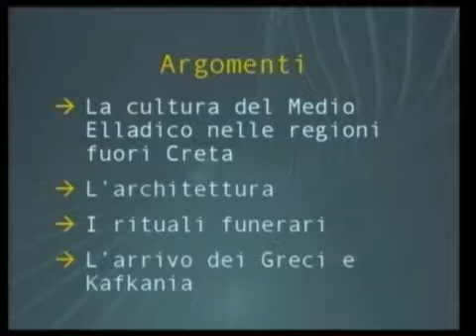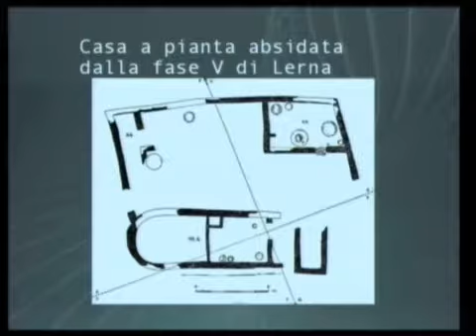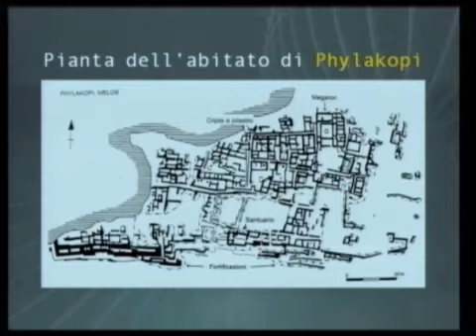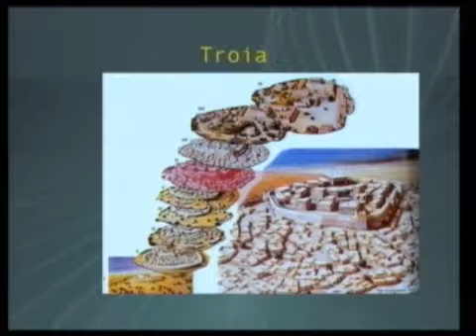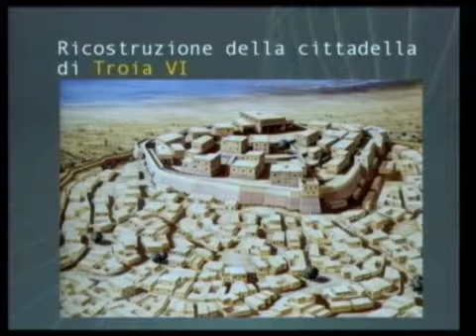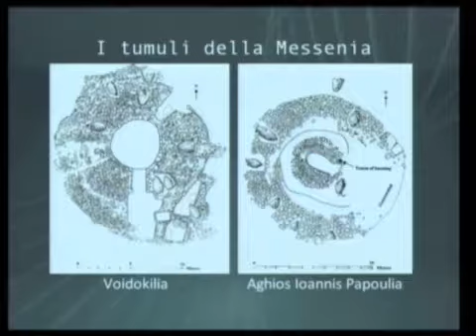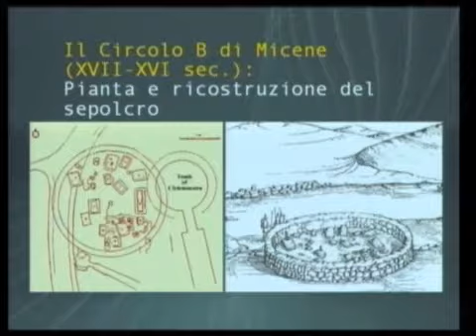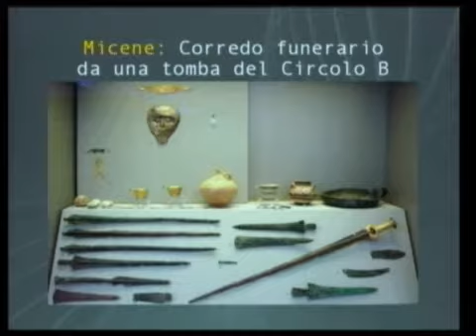Civiltà Egee | Lezione #14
Prof. Louis Godart